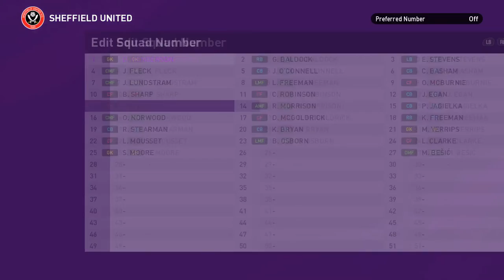DEBUT AND MAKING AN IMPACT?!? - PES 2020 Career Mode #1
Hello! and welcome to my first episode on PES 2020 Become A Legend, if you liked the episode be sure to smash the like button and subscribe to the channel for more!

PES 2020
PES BAL
PES Become A Legend
PES My Club
PES Career Mode